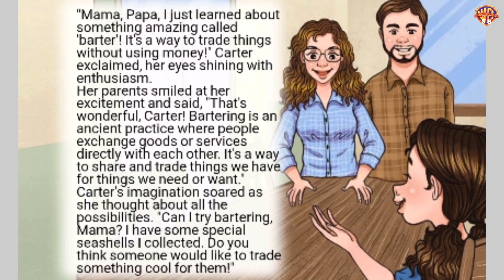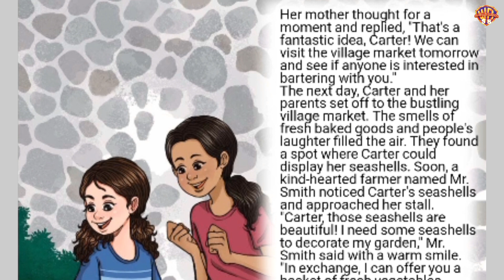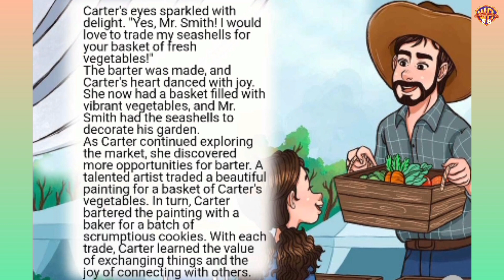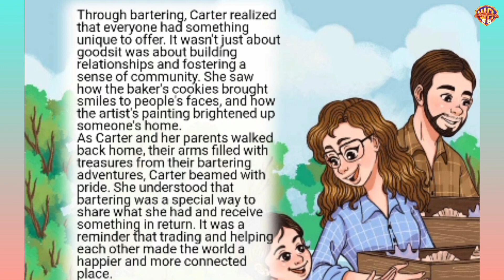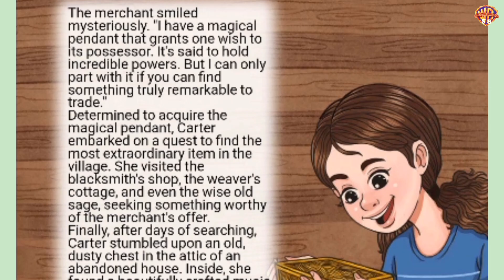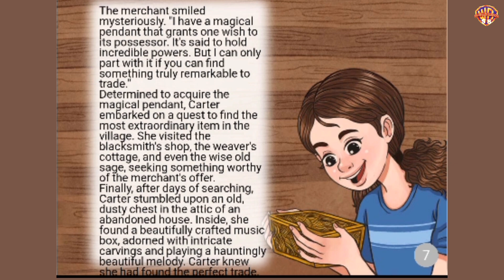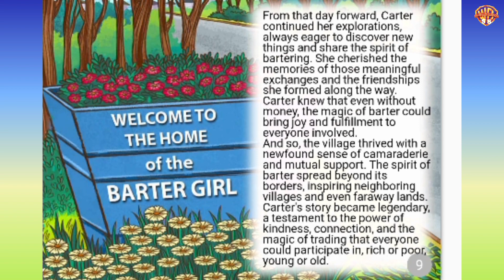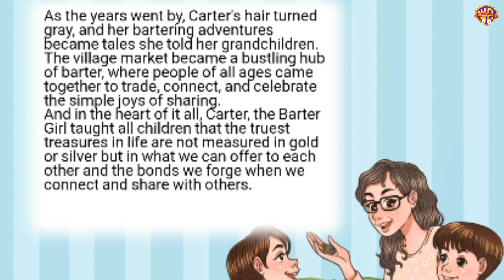English Story/ Learn English through Stories/ Sahil Study Time Konto.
Improve Listening and Speaking Practice.